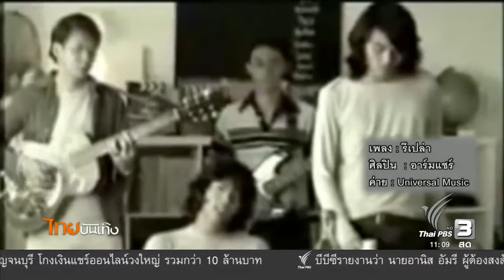ศิลปะสื่อผสมของอ้วน อาร์มแชร์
กว่า 10 ปีที่หันหลังให้กับวงการเพลงไทย ไปศึกษาต่อด้านศิลปะที่ประเทศเยอรมันนี  "อธิษว์ ศรสงคราม" (สอน-สงคราม) หรือ อ้วน อาร์มแชร์ อดีตมือคีย์บอร์ดและฟลุตวงดนตรีอินดี้ชื่อดัง กลับมาเริ่มต้นบนเส้นทางศิลปินอาชีพในเมืองไทยอีกครั้ง กับการจัดแสดงผลงานภาพถ่ายสื่อผสมครั้งแรกของตัวเองในชื่อ Mind the Monsoon